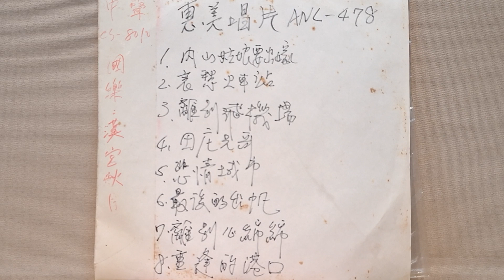離別心綿綿 霸王樂隊（惠美唱片ANL478)